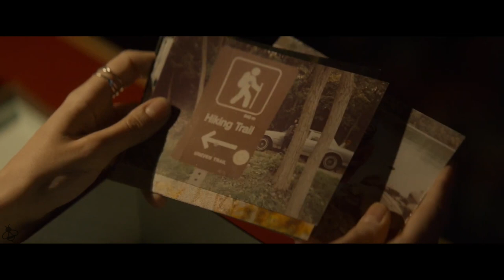DISAPPEARANCE AT CLIFTON HILL Trailer (2020) Mystery Thriller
Disappearance at Clifton Hill Official Trailer for the Mystery Movie starring Tuppence Middleton, Hannah Gross and David Cronenberg

Follows a troubled young woman returning to her hometown of Niagara Falls, where the memory of a long-ago kidnapping quickly ensnares her.